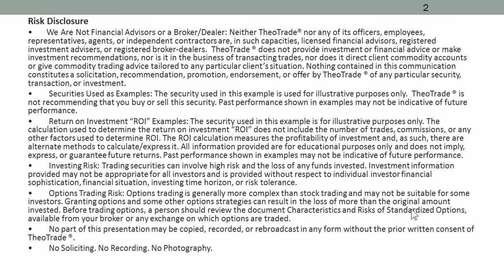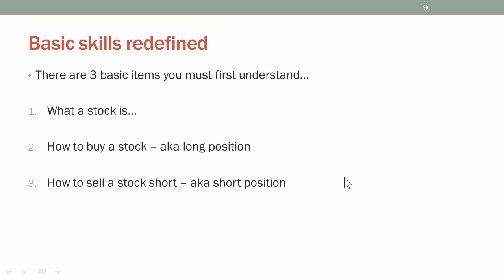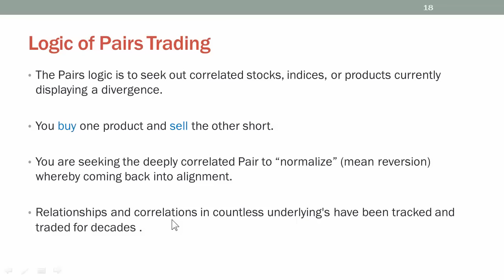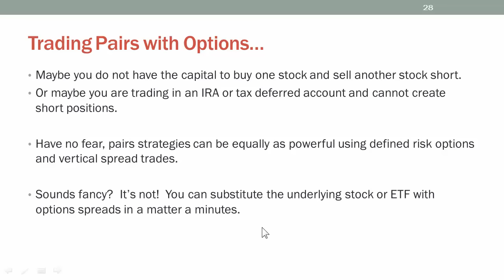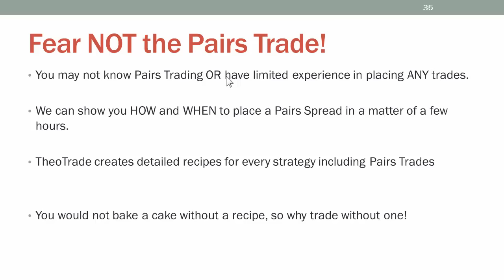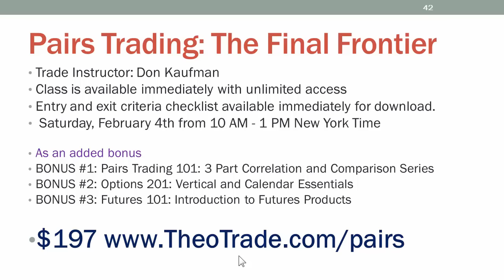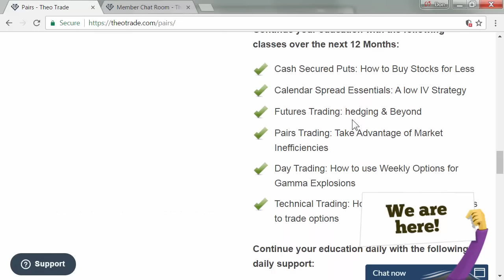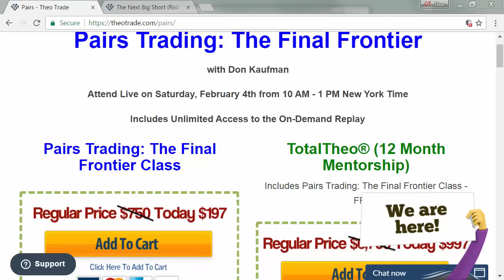Encore Online Seminar: The Right Trading Strategy for 2017 & Beyond